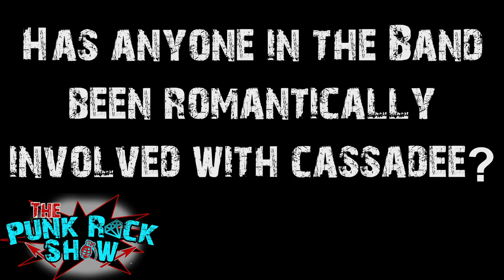Hey Monday Interview on The Punk Rock Show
Jersey & Alex from Hey Monday answer fan questions from their tour bus at The Knitting Factory